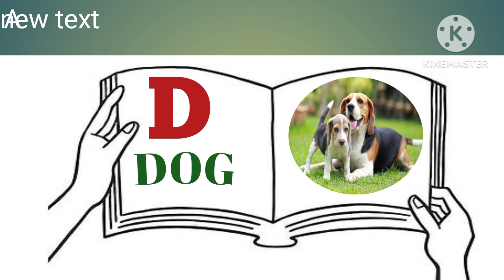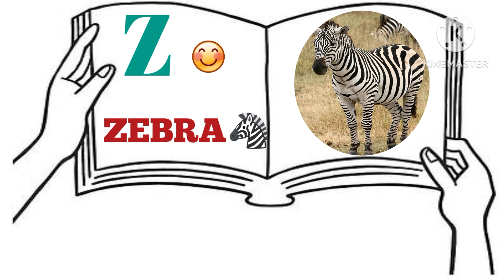ABCD kids video 🥰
Dpkush